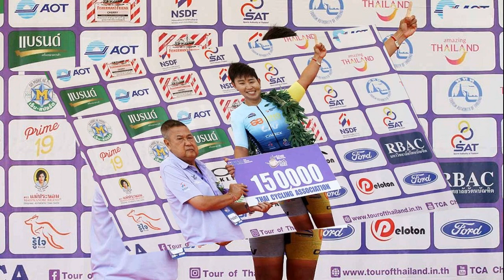จุฑาธิป กวาดรางวัลแชมป์สเตจ เวลารวม ครองถ้วยพระราชทานฯศึกสองล้อทางไกลสตรี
การแข่งขันจักรยานทางไกลสตรีนานาชาติ “วีเมนส์ ทัวร์ ออฟ ไทยแลนด์ 2024” ชิงถ้วยพระราชทาน สมเด็จพระกนิษฐาธิราชเจ้า กรมสมเด็จพระเทพรัตนราชสุดาฯ สยามบรมราชกุมารี ระหว่างวันที่ 8-10 เมษายน เส้นทางในจังหวัดพิษณุโลก, อุตรดิตถ์, สุโขทัย, และเพชรบูรณ์ รวมระยะทางทั้งสิ้น 269.50 กิโลเมตร
สำหรับพิธีเปิดการแข่งขันประเภททีมหญิงสเตจที่ 3 เมื่อวันที่ 10 เมษายน ที่หน้าที่ว่าการอำเภอบึงสามพัน จังหวัดเพชรบูรณ์ ได้รับเกียรติจาก นายสืบพงษ์ นิ่มพูลสวัสดิ์ รองผู้ว่าราชการจังหวัดเพชรบูรณ์ เป็นประธานในพิธีเปิดการแข่งขัน พร้อมด้วย พลเอกเดชา เหมกระศรี ประธานสหพันธ์จักรยานแห่งอาเซียน (เอซีเอฟ) และนายกสมาคมกีฬาจักรยานแห่งประเทศไทย ในพระบรมราชูปถัมภ์

สำหรับการแข่งขันสเตจที่ 3 ซึ่งเป็นสเตจสุดท้าย เส้นทางภายในจังหวัดเพชรบูรณ์ จากหน้าที่ว่าการอำเภอบึงสามพัน ผ่านอำเภอวิเชียรบุรี เข้าเส้นชัยที่สมาคมชาวไร่อ้อย จังหวัดเพชรบูรณ์ ระยะทาง 61.30 กิโลเมตร ผลปรากฏว่า “ผู้กองบีซ” ร.อ.หญิง จุฑาธิป มณีพันธุ์ จากทีมไทยแลนด์ วีเมนส์ ไซคลิง สปรินท์ช่วง 200 เมตรสุดท้ายเข้าเส้นชัยเป็นคนแรก โดยมี คลอเดีย มาร์กส์ นักปั่นทีมไบค์วีลส์ จากออสเตรเลีย ตามมาเป็นอันดับ 2 ส่วน เหงียน ธิ ทัต นักปั่นทีมชาติเวียดนามคู่ปรับของจุฑาธิป ที่ได้แชมป์ใน 2 สเตจแรก เข้ามาเป็นอันดับ 3 ด้วยเวลา 1.29.43 ชั่วโมงเท่ากัน ในสเตจนี้ “ผู้กองบีซ” จึงล้างตานักปั่นสาวเวียดนามได้สำเร็จ

ส่วนนักปั่นไทยคนอื่น ๆ ที่มีอันดับดีที่สุดได้แก่ ส.อ.หญิง ศุภักษร นันตะนะ นักปั่นทีมไทยแลนด์ คอนติเนนตัล ไซคลิง ได้อันดับ 9, น.ส.กมลรดา ขาวปลอด นักปั่นทีมชาติไทย ได้อันดับที่ 11, น.ส.รุ่งนภา กุศล นักปั่นทีมชาติไทย ได้อันดับที่ 14 เวลา 1.29.43 ชั่วโมงเท่ากัน
รางวัลเจ้าความเร็ว หรือ Intermediate Sprints จุดที่ 1 (IS1) เป็นของ คลอเดีย มาร์กส์ นักปั่นทีมไบค์วีลส์ โดยมี ร.อ.หญิง จุฑาธิป มณีพันธุ์ ได้อันดับ 2 ด้านตำแหน่งนักกีฬาบู๊ยอดเยี่ยมประจำสเตจที่ 2 ได้แก่ น.ส.รุ่งนภา กุศล นักปั่นทีมชาติไทย ด้วยฟอร์มการปั่นที่ดุเดือดและสวมหัวใจนักสู้อย่างเต็มร้อย
สรุปรางวัลชนะเลิศผู้นำเวลารวม เป็นของ “บีซ” ร.อ.หญิง จุฑาธิป มณีพันธุ์ จากทีมไทยแลนด์ วีเมนส์ ไซคลิง เวลา 6.49.18 ชั่วโมง ได้รับ “เสื้อเหลือง” พร้อมได้ครองถ้วยพระราชทานสมเด็จพระกนิษฐาธิราชเจ้า กรมสมเด็จพระเทพรัตนราชสุดาฯ สยามบรมราชกุมารี, อันดับ 2 เหงียน ธิ ทัต นักปั่นทีมชาติเวียดนาม เวลา 6.49.18 ชั่วโมงเท่ากัน แต่จุฑาธิปได้อันดับ 2 ในสเตจที่ 1 และ 2 ดีกว่า เหงียน ธิ ทัต ซึ่งได้อันดับ 3 ในสเตจสุดท้าย, อันดับ 3 คลอเดีย มาร์กส์ นักปั่นทีมไบค์วีลส์ เวลา 6.49.32 ชั่วโมง โดยมี น.ส.กมลรดา ขาวปลอด นักปั่นทีมชาติไทย ได้อันดับที่ 5 เวลา 6.49.42 ชั่วโมง
นอกจากนี้รางวัลชนะเลิศคะแนนรวมเจ้าความเร็ว ก็เป็นของ จุฑาธิป มณีพันธุ์ มี 49 คะแนน ได้รับ “เสื้อเขียว”, อับดับ 2 เหงียน ธิ ทัต มี 48 คะแนน, อันดับ 3 คลอเดีย มาร์กส์ มี 42 คะแนน, รางวัลชนะเลิศนักกีฬาอาเซียนยอดเยี่ยม ได้แก่ จุฑาธิป มณีพันธุ์ เช่นเดียวกัน ได้รับ “เสื้อม่วง”, อันดับ 2 เหงียน ธิ ทัต เวลา 6.49.18 ชั่วโมงเท่ากัน, อันอับ 3 นูร์ อิสยา บินติ มูฮัมหมัด ซูบีร์ นักปั่นทีมชาติมาเลเซีย เวลา 06.49.41 ชั่วโมง ทั้งนี้ พลเอกเดชา เหมกระศรี นายกสมาคมกีฬาจักรยานฯ ได้มอบเงินอัดฉีดให้แก่นักปั่นทีมไทยแลนด์คอนติเนนตัล และทีมชาติไทยที่ได้รับรางวัลต่าง ๆ รางวัลละ 50,000 บาท และมอบให้ จุฑาธิป มณีพันธุ์ ที่ได้แชมป์จำนวน 150,000 บาท รวมทั้งมอบรางวัลพิเศษให้แก่ พ.ต.หญิง จันทร์เพ็ง นนทะสิน อีก 30,000 บาท

ขณะที่รางวัลชนะเลิศประเภททีมอาเซียน ได้แก่ ทีมชาติมาเลเซีย เวลา 20.29.15 ชั่วโมง, ที่ 2 ทีมไทยแลนด์ วีเมนส์ ไซคลิง เวลา 20.29.24 ชั่วโมง, ที่ 3 ทีมชาติไทย เวลา 20.29.24 ชั่วโมง ด้านรางวัลชนะเลิศเวลารวมประเภททีม ได้แก่ ทีมชาติมาเลเซีย เวลา 20.29.15 ชั่วโมง, ที่ 2 ทีมไบค์วีลส์ จากออสเตรเลีย เวลา 20.29.24 ชั่วโมง, ที่ 3 ทีมไทยแลนด์ วีเมนส์ ไซคลิง เวลา 20.29.24 ชั่วโมง ด้านผลการแข่งขันทั้งหมดสามารถติดตามได้ที่เว็บไซต์ของสมาคมกีฬาจักรยานฯ